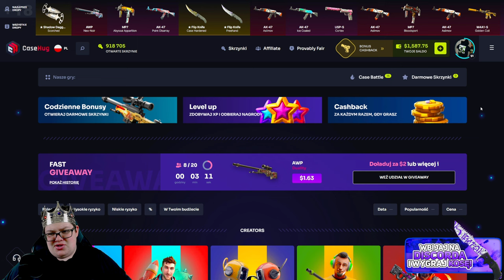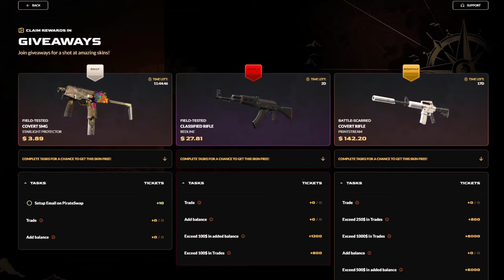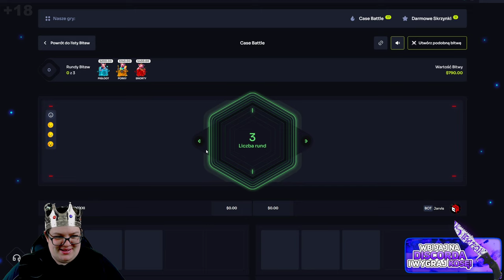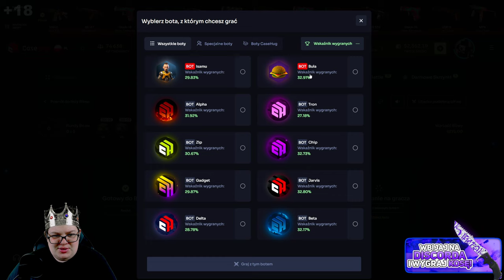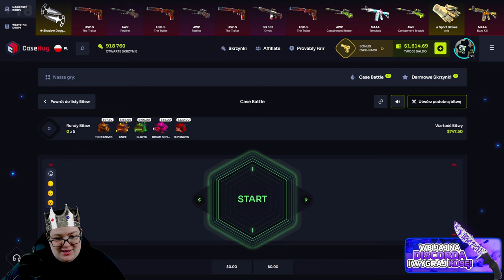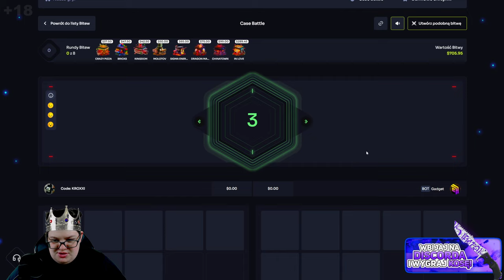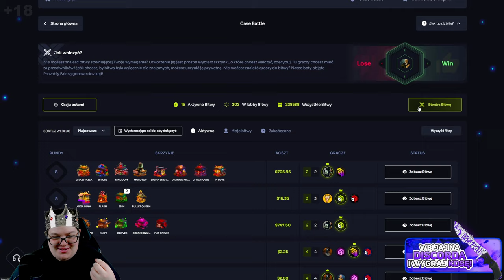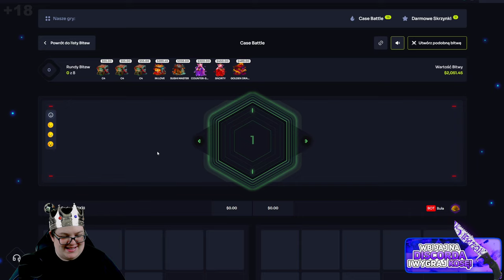👑 ZBUGOWANA BITWA KRÓLA o 12.000 ZŁ!🤑 | CASEHUG 💸